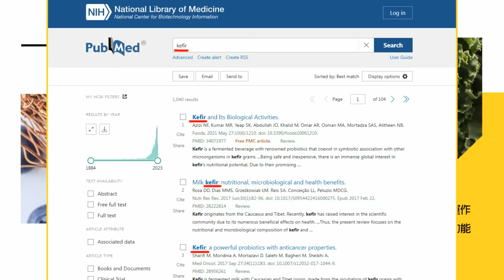陸對南海爭議提案 菲律賓轟"違背菲國利益"｜"金門事件"重啟協商時機 國台辦:民進黨拿出誠意【全球現場】20240313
00:00 河北炸雞店大爆炸 疑瓦斯外洩釀至少1死
01:10 陸對南海爭議提案 菲律賓轟"違背菲國利益"
02:20 菲拉攏美盟友開發南海 陸:域外國家不得介入
03:20 共同抗中? 日媒:美日菲領導人4月舉行峰會
03:46 "金門事件"重啟協商時機 國台辦:民進黨拿出誠意